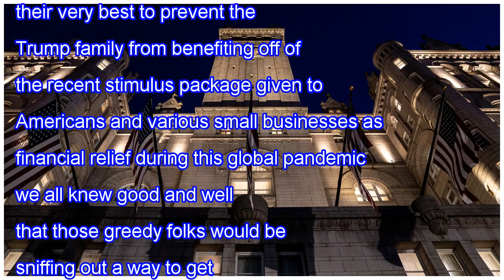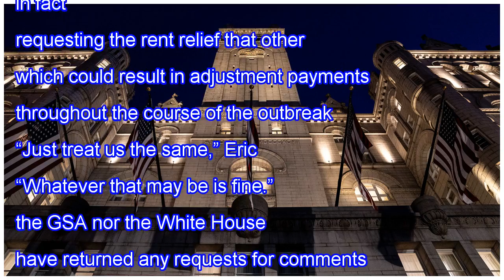Trump’s Company Is Now Asking Trump Administration For Rent Relief